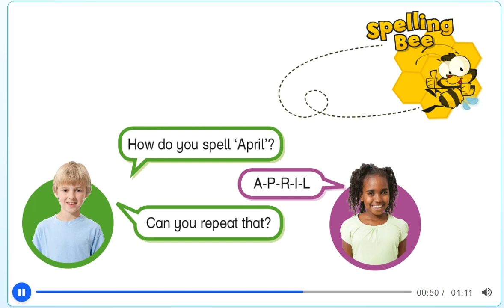PB pg.4 - 6 Spelling Bee - The alphabet